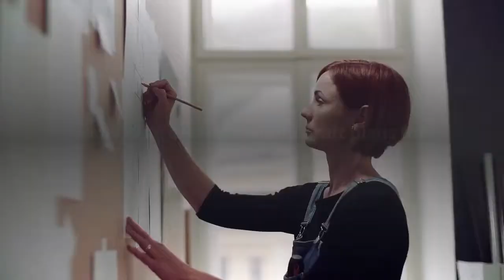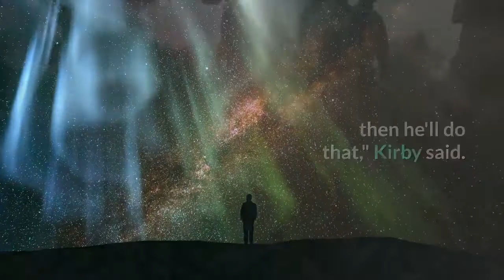The Pentagon Has Moved Toward Making Vaccines Mandatory For Service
The Department of Defense is moving to make COVID-19 vaccinations required for all department employees."To defend this Nation, we need a healthy and ready force," Defense Secretary Lloyd Austin said in a memo to employees Monday. "I strongly encourage all DoD military and civilian personnel — as well as contractor personnel — to get vaccinated now and for military Service members to not wait for the mandate."The Pentagon cannot take the step unilaterally because the Food and Drug Administration has not yet approved the vaccine. The move would require a presidential waiver, which Austin plans to ask for by mid-September. After that, individual services would draft plans for implementing a mandate within each military branch, Pentagon spokesperson John Kirby told reporters Monday. Alternatively, if the FDA gives full approval to the Pfizer-BioNTech vaccine before then, Austin has the authority to implement a mandate himself. The White House released a statement in tandem with the Pentagon memo, saying President Biden strongly supports mandating the vaccine. "Being vaccinated will enable our service members to stay healthy, to better protect their families, and to ensure that our force is ready to operate anywhere in the world," Biden said. The spread of the delta variant was a factor in the plan, Kirby said. Nationwide, case numbers have jumped. So if Austin "needs to move at sooner than this timeline, then he'll do that," Kirby said. Already, about 73% of active-duty service members have received at least one dose, with 62% fully vaccinated, he said. Kirby didn't comment on what the repercussions would be for any department employees who refuse vaccinations once the mandate is in place."We continue to want to appeal to a sense of teamwork among the unvaccinated service members," he said, telling personnel that "it's your opportunity to contribute to the health and readiness of your teammates."The military already requires some 17 vaccines for service members, according to Kirby. The required vaccines differ according to where service members are deployed. The news from the Pentagon follows Biden's announcement last month that federal employees and contractors will need to confirm they are vaccinated or be tested once or twice a week for the virus.